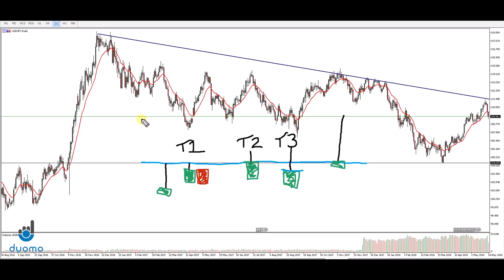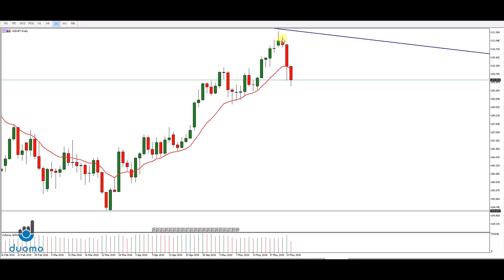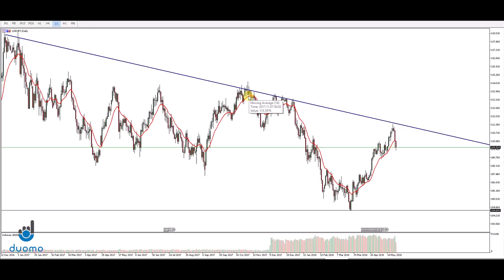Trading Using Type 1, Type 2 and Type 3 Closes at a Significant Level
In this video we explain what Type 1, 2 and 3 closes are, how we identify them and why they are so important.

TECHNICAL ANALYSIS
When we look for trade entries using the Duomo Method, we always wait for a Type 1 or Type 2 close at a significant level (and sometimes Type 3). This helps us find more dependable trades with less uncertainty. In this video we explain what Type 1, 2 and 3 closes are, how we identify them and why they are so important.

Presented by Nicholas Puri